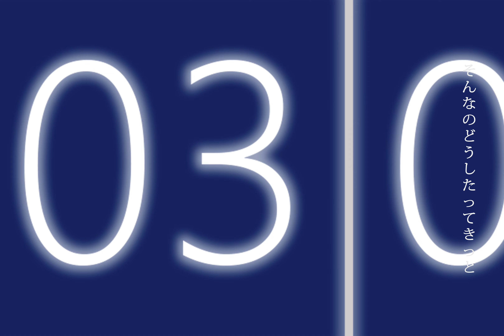[ 4K ] 夜に駆ける - YOASOBI (Cosplay, Cut Scene)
Venue : Somewhere in Hong Kong